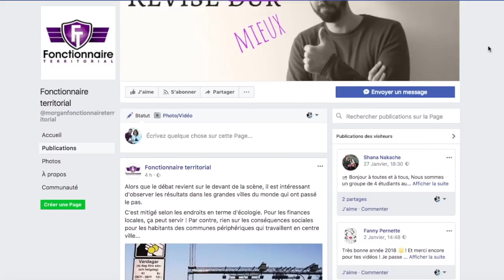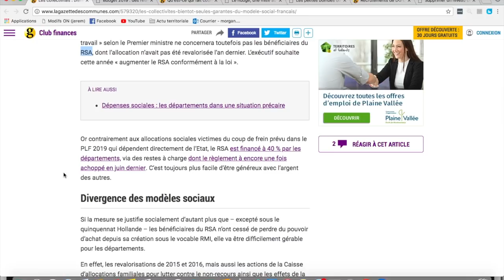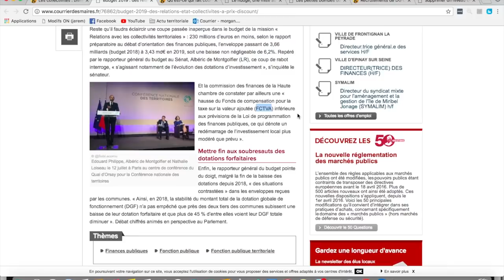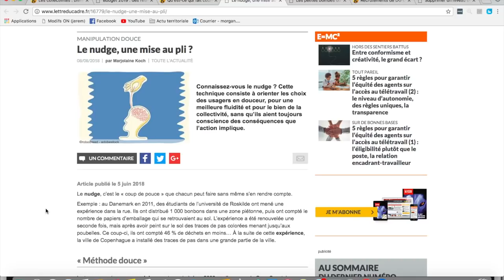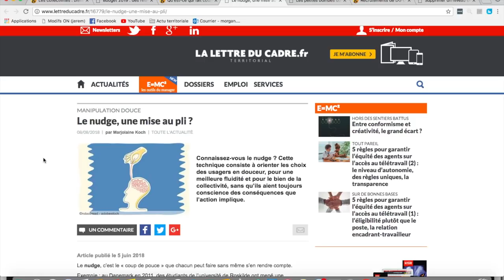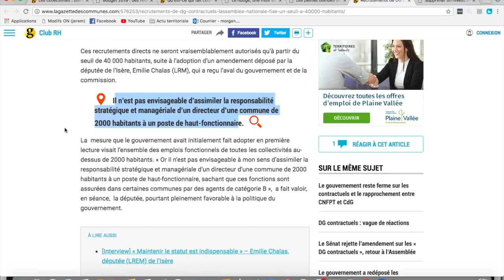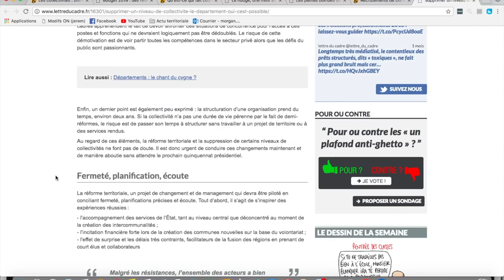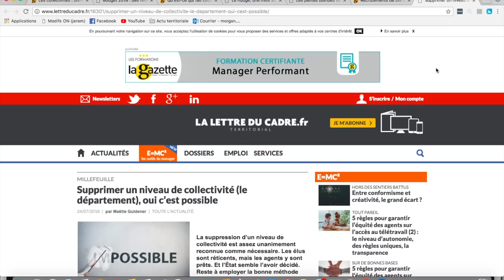ACTU TERRITORIALE #18 : spécial rentrée 2018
⬇️ Plus d'infos dans la description ci-dessous ⬇️

Aujourd'hui, un épisode d'actu territoriale spécial rentrée 2018 avec les 7 articles les plus intéressants de l'été (selon moi).

QUI SUIS-JE ?